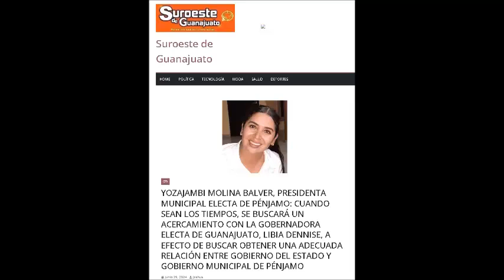YOZAJAMBI y LIBIA DENNISE SOSTIENEN ENCUENTRO OFICIAL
Gobernadora de Guanajuato y Presidenta Municipal de Pénjamo, Electas, acuerdan trabajar de manera coordinada.